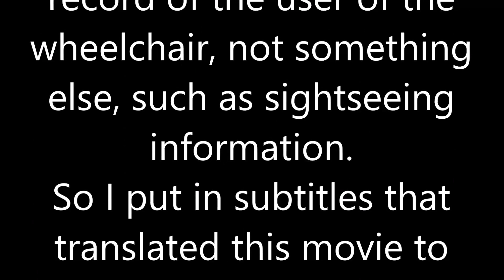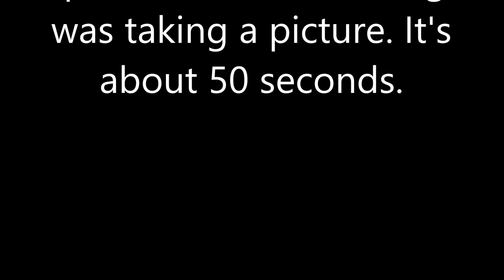車いす道中記宮崎編 JR九州宮崎駅 観光特急海幸山幸(8052D)下車 宮崎県宮崎市編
車いすで、2020年3月20日に、宮崎県宮崎市にある、JR九州の宮崎駅にて、観光特急の海幸山幸(8052D)を下車したときのものです。

※　駅舎改装工事中で、前回と改札の位置が変わっています。